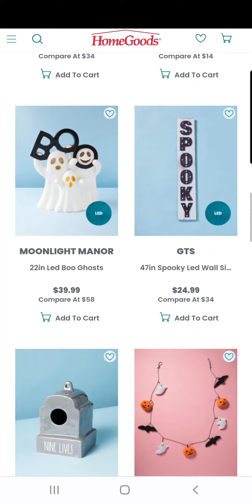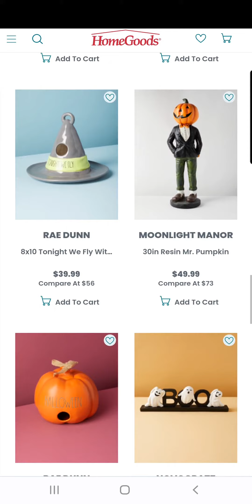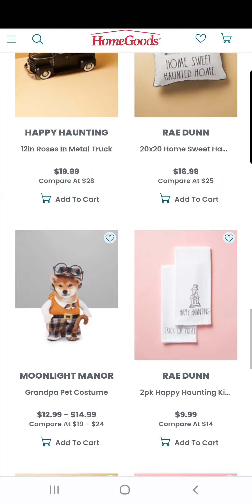New Home Goods Halloween Preview 2022 *Online items* Code Orange